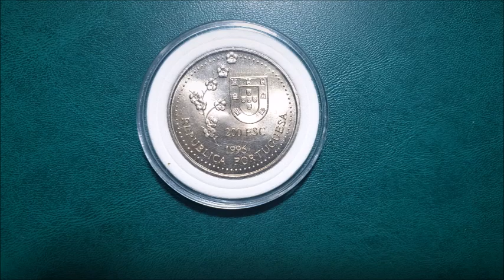葡萄牙大航海時代發現中國 台灣 泰國 澳門紀念幣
deming510526.pixnet.net
發現台灣-1582年葡萄牙人在台灣船難事件葡萄牙人認知中的福關摩沙指冲
繩而不是臺灣葡萄牙在1996年發行的一枚硬幣200Escudos (200盾銅板),
其中特別以1582年葡萄牙人發現台灣作為主題,並特別將Formosa及漢字
「台灣」呈現 這枚200盾的銅幣,把葡萄牙人在大航海時代的歷史榮光
完全呈現。而且也順便作為1582年Formosa (台灣)進人歐洲歷史的紀錄